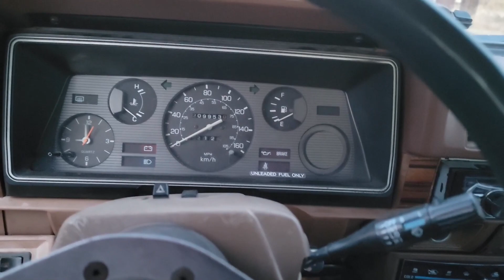1984 Nissan 720